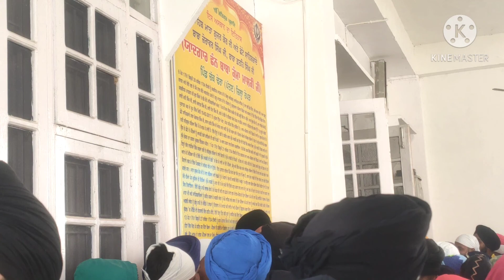Nagar Kirtan🙏| Gurudwara Parivar Vichora Sahib| Sarsa Nadi| Gurudwara Shann baba kumma maashki ji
ਨਗਰ ਕੀਰਤਨ ਗੁਰੂਦੁਆਰਾ ਪਰਿਵਾਰ ਵਿਛੋੜਾ ਸਾਹਿਬ ਤੋਂ ਪਿੰਡ ਮਾਜਰੀ, ਕੋਟਾਂ, ਆਸਪੁਰ, ਸਰਸਾ ਨਦੀ, ਰਣਜੀਤਪੁਰਾ, ਹੁੰਦੇ ਹੋਏ ਗੁਰੂਦੁਆਰਾ ਛੰਨ ਬਾਬਾ ਕੁੰਮਾ ਮਾਸ਼ਕੀ ਜੀ ਤੱਕ।
ਸਰਸਾ ਨਦੀ ਦਾ ਦ੍ਰਿਸ਼।

nagar kirtan
gurudwara parivar vichora sahib
gurudwara shann baba kumma mashki ji
sarsa nadi
nagar kirtan sarsa nadi
gurudwara anandpur sahib
alokik nagar kirtan
alokik nagar kirtan parivar vichora sahib
mata gujri ji
sahibjada ajit singh ji
sahibjada jujhar singh ji
sahibjada joravar singh ji
sahibjada fateh singh ji
Guru gobind singh ji
sarsa nadi
Guru nanak dev ji
mata gujri ji nal shote sahibjade
shote sahibjadea di sheedi
gangu paapi
kumma mashki ji
alokik nagar kirtan
tractor nagar kirtan
sarsa nadi vicho nagar kirtan janda hoya
kisanmajdoorektajindabad
delhifateh
kisanmorchadelhi
kisanisangarsh
boycottjio boycotambani
wesupportfamers
istandwithfarmers
babbu maan at delhi
delhifateh
ranjit bawa
diljitdosanjh
amrit maan
deep sidhu
lakha sidhana
delhi vs punjab
haryaana with punjab
farmers on road
we are with farmers
no farmers no food
my homeland punjab
we are punjabi
punjab
farmers against modi
modi ko to mookia na kootega
punjab bolda
sardaar bolda
punjab yudh kisaani sangharh assi vadhange himmat sandhu ravish kumar ndtv
babbu maan
gippy grewal
jazzy b
canada supports farmers
delhi fateh
fateh aa ranjit bawa
Jalandhar Leather complex Road To Jalandhar Avtar Nagar Road I Sheher Jalandhar
Exclusive : Zaalam Full Music Video | By Gippy Grewal Kisan aandolan (dharna) status
Zalim Sarkar , Kisan relly Status | Gippy Grewal New Song status
ਰਾਜਸਥਾਨ ਯੂਪੀ ਦੀਆਂ ਕੁੜੀਆਂ ਖੜੀਆਂ ਪੰਜਾਬ ਨਾਲ ਕਿਹਾ ਅਗਰ ਅਸੀਂ ਅੱਤਵਾਦੀ ਹਾਂ ਤਾਂ ਸਭ ਤੋਂ ਪਹਿਲਾ ਮੋਦੀ ਨੂੰ ਹੀ...
PROTEST IN WINNIPEG TO SUPPORT PUNJAB FARMERS
Sade peke pind new 🏠 kiven lagya ,ਵੀਰ ਜੀ ਦਾ ਨਵਾਂ ਘਰ ਕਿਵੇਂ ਲੱਗਿਆ ?
Biggest Farmers Protest in Brampton Canada | kisan ekta jindabaad
Touch Wood Babbu Maan (Lyrical Video) Saun Di Jhadi | Punjabi Lyrical Songs
Delhi drone shots kissan ekta zindabaad no farmer no food.
Bed Frame Assembling || Punjabi International Students || Canada || Winnipeg
Jatta Takda Hoja : Jass Bajwa | G Skillz | Pavitar Bal | Latest Punjabi Songs 2020 | Being Digital
LARGEST PROTEST IN HISTORY! KISSAN EKTA RALLY! EDMONTON.
Abbotsford BC Kisan Rally
Diljit Dosanjh ਨਾਲ ਸਭ ਤੋਂ ਪਹਿਲਾ Interview - Delhi Haryana Border - Farmer Protest
UK Kisaan Rally - Smethwick to West Bromwich
ਮੋਰਾਂਵਾਲੀ ਨੇ ਵਾਰਾਂ ਗਾ ਕੇ ਰਗੜਿਆ Modi, ਬਾਬੇ ਨਾਨਕ ਦੀ ਬਾਣੀ 'ਚ ਵੀ ਅੰਦੋਲਨ ਦਾ ਜ਼ਿਕਰ...!
AsiVaddange KissanEktaZindabad Kissan Ekta Zindabad || Punjabi GTA Video 2020 || DHAKKAGAMING
Farmer Protest In Delhi - Kissan Ekta Zindabad - Sikh Regiment - PUNJABI PAKISTANI REACTION
California Kissan Solidarity Car & Truck Rally # Farmers Protest #
KISAAN Rally | Winnipeg | Canada | Farmers Protest | Punjab
Protest for Indian Farmers, London Kisaan Rally, Trafalgar Square London December 6 2020
Jaswinder Bhalla speaks in Support of Farmers Protest
SUPPORT FARMERS | KISSAN RALLY IN SURREY | CANADA
Street Food - Mahilpur | Punjab Bolda E02
Toronto Kissan Rally in Brampton Canada.
New York Kisan rally
Protest in support of Farmers Toronto Canada
Australia Good News ||Hindi|| International flights started to land in Melbourne Airport again
rdwara Sahib
Sikh kids asking for Help ( kaisan Di beadbi )
Kissan Rally - Sacramento Ca
Delhi Farmers Protest | Delhi Chalo | Dhadi Tarsem Singh Moranwali | Yograj Singh | Sanjha Punjab Tv
Farmers protest | New Zealand | Bagawatan |Jazzy B I
Reply To Kanganaranaut Tweets ShameOnYouKanganaranaut

Karan aujla ne 3000 gadi Leke Canada main farmers protest kiya
gurnambhullar |diamondstar worldwide
GAME (Full Video) Shooter Kahlon | Sidhu Moose Wala | Hunny PK Films |
kon hai wo ladki😂😂😂 | Golu Majha Block Wala 😂😂😂😂
🚜 🚜 Kisaan Rally london 🚜 🛻 👳‍♂️
KISAANI PUTT || JASMEEN AKHTAR || 2020 ||,
Ramta jogi Sukhwinder Singh New song
Combine Song | New Punjabi Song 2020 | Kuldeep Bhatti & Harjeet Saray,
FARMERS THUG LIFE ⚒| Punjab And Haryana Farmers Protest | Kisaan Mazdoor Ekta Zindabad
The interview question that got me a job at this company,
Sardar Bolda Reaction | Babbu Maan | Pakistani Reaction,
Babbu Maan:Sardar Bolda | Singh Better Than King Vol 2 |New Punjabi Song 2020| Pataka Vibes Reaction